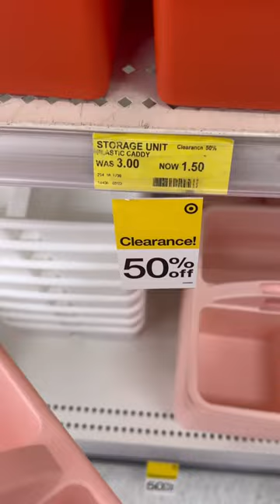Here’s another day in my life as a single dad of 4!